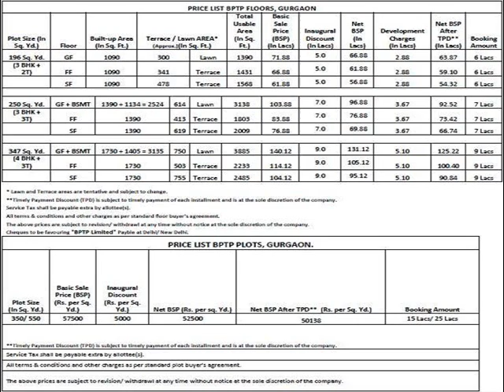BPTP Astaire Gardens Sector 70A Gurgaon Resale Plots Monet Floors August Villas Location Map Price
BPTP Astaire Gardens, Sec - 70A, Gurgaon

After establishing several of the NCR's best regarded projects, BPTP launches a township Astaire Gardens in Sector 70A. Perfectly located, easily approachable from Sohna Road as well as NH-8 through the upcoming SPR, BPTP Astaire Gardens township will offer the most comprehensive living environment. And at an incredible price : an entry threshold of less than 60 lakh !! The self-sufficient township has intelligently designed air conditioned homes with best-in-class quality. This gated community will have three tier security round-the-clock water supply and 100% power back-up. A unique five star club facility, 70% green area with recreation parks and landscaping complete the picture.
BPTP Astaire Gardens is spread across 102 acres, Astaire Gardens Gurgaon is an eclectic mix of contemporary design comprising plots, independent floors and villas, large plot sizes, 24x7 facilities, security, a state-of-the-art health centre, schools, a creche, sanctuary and the club," BPTP Ltd Director (Strategy & Systems) Sandeep Bedi said.

We are the first real estate player to launch two unique townships in Gurgaon in such a short span of time. We are very enthused by the success of our first township, Amstoria, and we are confident Astaire Gardens will get similar response.
"BPTP Astaire Gardens comprise 45 per cent open and green areas and is ideally located off the NH 8 and Golf Course Extension Road with a panoramic view of the Aravallis

Astaire Gardens Gurgaon Features

    * Landscaped Gardens
    * Recreation areas
    * High street retail
    * Streetscaping

BPTP Astaire Gardens Amenities

    * State-of-the-art health care
    * Perimeter security
    * Schools and crèche
    * 24x7 civic amenities
    * Community centre

Monet Floors- 196/250/350/545 sq yd.
August Villas- 347/545 sq yd.

BPTP Astaire Gardens - Specifications

 LIVING/DINING

Wall Finish

Painted in pleasing shades of Oil Bound Distemper

Flooring

Imported Marble

BEDROOMS

Wall Finish

Flooring

Designer's/Imported Vitrified Tiles/Laminated Wooden Flooring

TOILETS

Flooring

Ceramic Tiles

Dado

Selected Ceramic Tiles

Fixtures & Fittings

Granite/ Marble Counter, white sanitary fixures. Contemporary styled CP Fittings

DOORS & WINDOWS

Window

Powder Coated Anodized Aluminium/Glazing/UPVC

Door

Seasoned hardwood frames with painted board shutters

KITCHEN

Flooring

Vitrified Tiles

Dado

Ceramic Tiles above working platform, rest Oil Bound Distemper

Platform

Granite Counter with Double bowl stainless steel sink with drain board

FACILITIES

Electrical

Conduited electrical copper wiring for all light and power points

Minimum 7.5 KVA

Air Conditioning

Split Air Conditioners in Living/Dining Area & Bedrooms

EXTERNAL SPACE

Organised green landscaped areas.
Golf carts for internal movement of visitors.
Bar-be-que pits/Gazebos for parties.
Sitting areas, adequate street lighting and open area lighting.
External Facade- a combination of texture paint and stone cladding.

CLUB

2 Acre Recreational Club with indoor Heated Pool, Outdoor Pool and Kids' Pool, Jogging Tracks, Outdoor Games, Gymnasium, Multi Cuisine Restaurants, Convenient Shopping Centre, Business Centre, Banquet Hall, State- of-Art Theatre, Table Tennis, Badminton Court, Squash Court, Pool/Billiards, High end Spa..

* Architects and the developers reserve the right to alter the specifications and facilities.